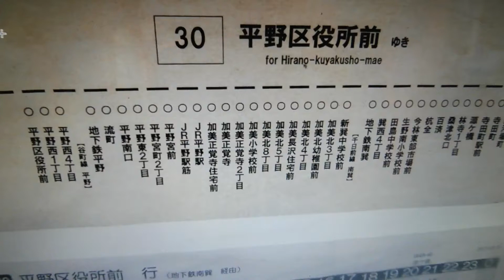大阪市バスのリアウインドウ車窓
一日乗車券を買ったので市バスに乗りました。平野区役所前行きに源ケ橋から流町まで27停留所乗りました。途中の加美北八丁目から加美小学校前までのリアウインドウからの車窓です。路線バスの車窓も楽しいですね。
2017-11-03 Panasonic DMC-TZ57